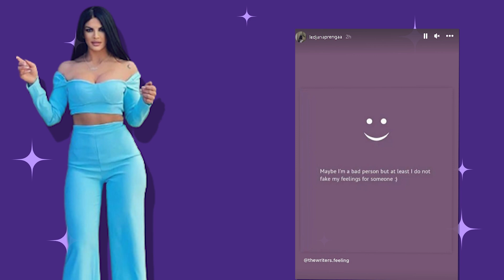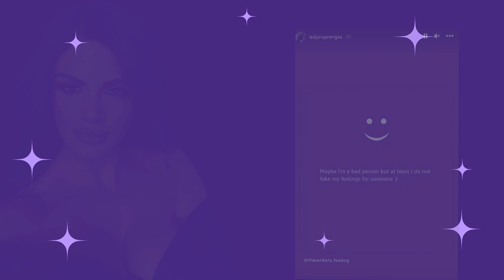Ledjana Prenga ben dedikim dashurie per...?